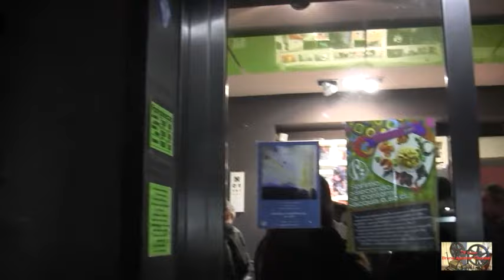FRANCESCA DI MARTINO: MANGA P'A CAPA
Manga p’a capa (anime)

Rassegna arte contemporanea nella visione contemporanea tra segno e materie - nuovi linguaggi
settembre – dicembre 2015
Fonoteca & Reset-art
a cura di Gianni Nappa

Fonoteca Napoli, 17 Novembre 2015

Frame topici, estrapolati dalle anime di alcuni famosi manga giapponesi anni '70-'90, divengono veri e propri frame della memoria personale e collettiva, come rigurgito d'infanzia, trasposizione pittorica di ricordi primari indelebili, copertine di stralci di vita di pura felicità. Figlia della TV commerciale, uscendo da scuola correvo a casa, facevo in fretta i compiti, per meritarmi una prolungata seduta davanti ai cartoni animati preferiti, i cui protagonisti, affaccendati nelle rispettive avventure, condizionavano con il proprio comportamento e il proprio sentire il sistema di valori che si concatenava indissolubilmente a quello proposto dalla mia famiglia e dal contesto in cui bambina-spettatrice ero inserita. Il logo della rete emittente locale o nazionale che marchiava il volto del protagonista di turno imprimendosi con la stessa forza nell'archivio visivo personale, sottoscriveva, con la data della prima messa in onda o delle repliche, una stagione di una precisa annata della mia infanzia.
La prima volta che vidi piangere papà fu davanti al finale di Peline Story, con mio fratello pochi momenti di condivisione davanti a Lupin III e l'Uomo Tigre a ora di pranzo, con mia sorella Lady Oscar alle 20:00, quando l'unica tv a colori era nel salotto rosso, con Anna per imitare Hilary la ginnasta ritmica, comprammo da Madama 10 metri di nastro rosso per allenarci in corridoio, con Nico in macchina di notte per cantare le sigle, con Alessandra per vedere la puntata mentre preparavamo Storia dell’Arte Medioevale, con Dario e il gruppo intonando Planet O. E adesso con questa piccola mostra. Sindrome di Peter Pan?... Manga p’a capa!
Francesca Di Martino
Gianni Nappa, curatore

VIDEO: TV CULTURA BRUNO AYMONE CHANNEL
CAM: MARIA DEL MONACO
MONTAGGIO: FATIMA ESTRELLA
OTTIMIZZAZIONE: LUCREZIA VERBENA
POSTPRODUZIONE: BAYPRESSAGENCY
SOUNDTRACK: DUTTY
REGIA: BRUNO AYMONE